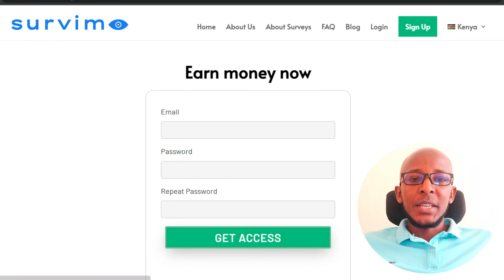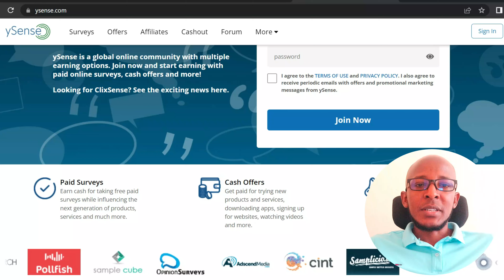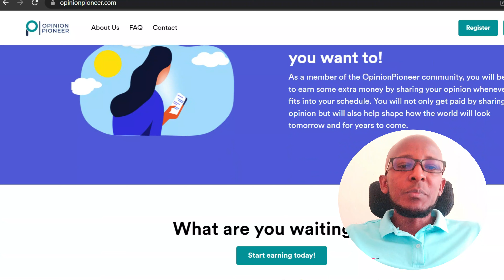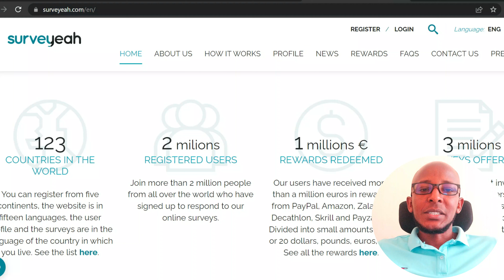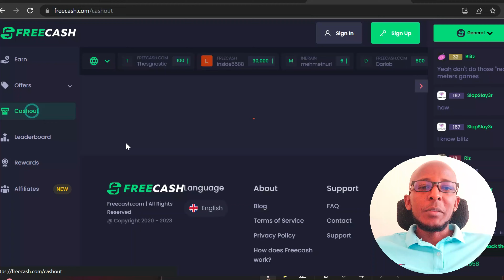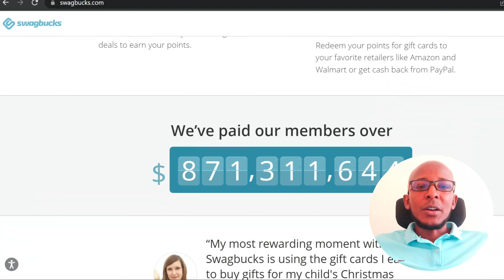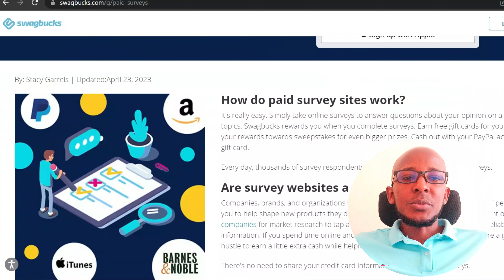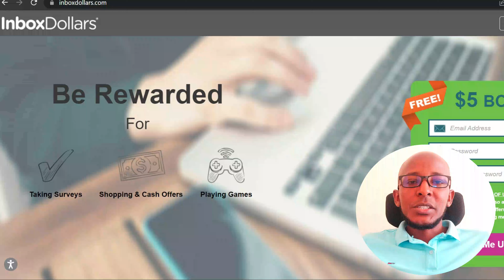The Best Sites for Making Money Online With Paid Surveys: Get Paid to Share Your Opinions!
In this video, I will be reviewing the best websites sites for making money online with paid surveys. Whether you're a stay-at-home parent, a student, or just looking to earn some extra cash, taking paid surveys can be a great way to make money in your spare time. I will cover the best sites that offer high-paying surveys, reliable payment options, and a user-friendly experience. Don't miss out on this opportunity to start earning money with paid surveys today!